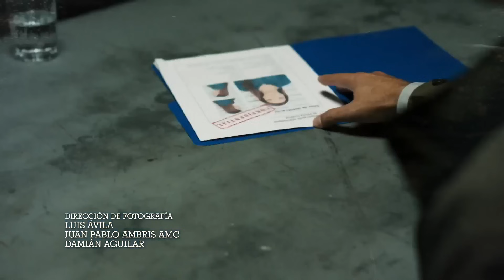Enemigo Íntimo 2 | Capítulo 33 | Telemundo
Video oficial de Telemundo Enemigo Íntimo. Rodiles prepara su próxima jugada fuera de Las Dunas. Presiona al director de la prisión a pensar en dos o tres opciones. Mientras, envía a sus hombres a la cita en el Palenque. Mira el capítulo completo en Telemundo app y en Video On Demand.